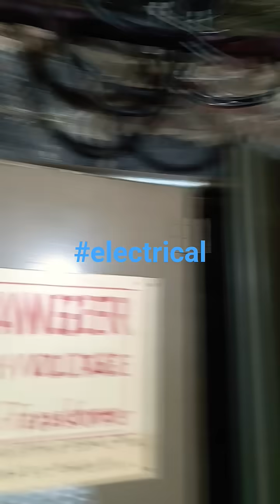Lightning guy this building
this place for blasted by a lightning strike somewhere along the high voltage primary.
I'll make a follow up video of the repair process.